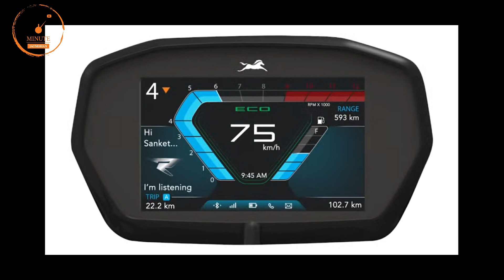Tvs Raider 125 A to Z All Features - Bluetooth Connect | Voice Assist and more | Price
All new Tvs raider 125 all features
...watch for more details

hello friend
About this video:
video credit : tvs motor company

tvs raider
tvs raider 125 2021
tvs raider 125 all features